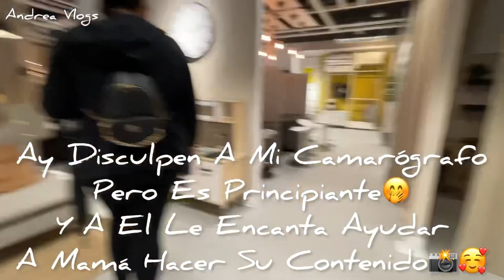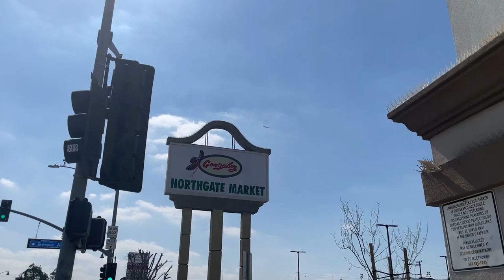En Los Ángeles Ca.Nieva❄️ ,,,Tejiendo Sueños 🥰,,,Dias De Flojera😴🥶🌧️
💫UNETE A NUESTRA FAMILIA APOYANOS⬇️

☆COMPARTE💬.

BEUTY

💖🛍Tienda Online

Músico: @iksonmusic

Músico: Jeff Kaale

Músico: Rook1e